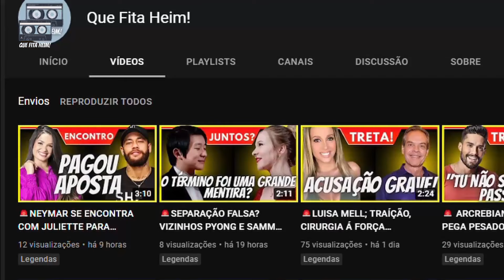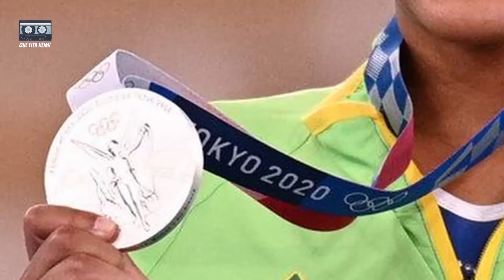🚨 REBECA ANDRADE CONQUISTA PRATA INÉDITA AO SOM DE BAILE DE FAVELA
Ao som de Baile de Favela, Rebeca Andrade é prata em Tóquio 2020
Ginasta brasileira se apresentou na manhã desta quinta-feira na final do individual geral dos Jogos OlímpicosAo som do funk Baile de Favela, Rebeca Andrade conquistou o prata para o Brasil na disputa do individual geral da ginástica artística dos Jogos Olímpicos Tóquio 2020, na manhã desta quinta-feira (29).

Após se apresentar nos quatro aparelhos (salto, barras assimétricas, trave de equilíbrio e solo), a brasileira somou a nota de 57.298. O ouro ficou com a norte-americana Sunina Lee (57.433) e o bronze foi para a ginasta russa Angelina Melnikova (57.199).

Rebeca começou suas apresentações no salto. Ela foi a segunda a entrar no aparelho, depois de Sunina Lee, e recebeu nota 15.300, o que deu a ela a liderança geral após o final da primeira rotação. Atrás dela, estavam a norte-americana Jade Carey (15.200) e a russa Angelina Melnikova (14.633), que também se apresentaram no salto.

Na segunda rotação, a brasileira abriu as apresentações das barras assimétricas. Ela ganhou 14.666 no aparelho, e ficou com a quinta nota do seu grupo no aparelho. No entanto, na somatória das duas notas de todas as ginastas, Rebeca seguiu na primeira colocação ao fim dessa rotação, com 29.966. Seguida pela norte-americana Sunisa Lee (29.900) e da russa Angelina Melnikova (29.533).

No aparelho seguinte, Receba foi a última a se apresentar na trave de equilíbrio. Inicialmente, ela recebeu 13.566, mas pediu revisão e a nota foi para 13.666. Com isso, ela chegou a 43.532 na somatória, ficando atrás somente de Sunisa Lee, que somou 43.733, ao final da terceira rotação.

Rebeca finalizou com Baile de Favela. Ao som do funk do MC João, a brasileira foi a penúltima a se apresentar no solo, e recebeu 13.666. No somatório, ela ficou com 57.298.

O caminho
A brasileira havia se classificado para a final do individual geral na segunda colocação, com 57.399, atrás somente da lendária ginasta Simone Biles, dos Estados Unidos. A norte-americana, no entanto, desistiu da disputa para cuidar de sua saúde mental.

Na fase classificatória, que aconteceu no domingo (25), Rebeca começou na trave de equilíbrio, e ganhou nota 13.733, sendo a 11ª melhor marca das eliminatórias.

Na sequência, ela se apresentou no solo, e mandou muito bem. Com a nota 14.066, atrás somente de Biles (14.133) e Jade Carey (14.100), também dos Estados Unidos, ela se garantiu na final desse aparelho.

No salto, ela também conseguiu a classificação para a final do aparelho ao receber nota 15.400, a maior da série. Rebeca fechou suas apresentações nas barras assimétricas, ganhando nota 14.200, a 14ª marca entre as ginastas.